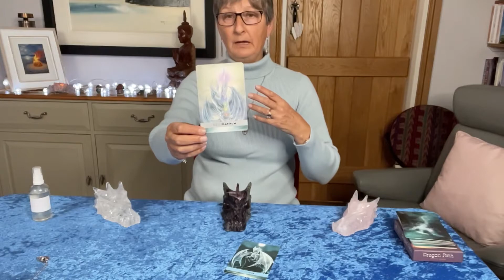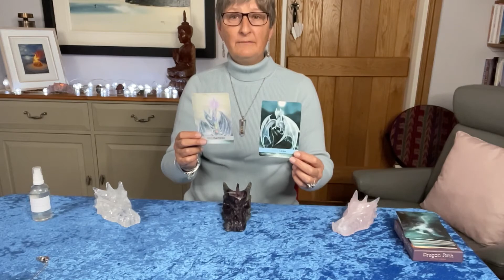Cards for the week ahead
What do the dragons have in store for you this week? And does the message resonate with you? Sending you all Samhain blessings 💚🐉

The cards are published by @watkinspublishing and illustrated by Tiras Verey